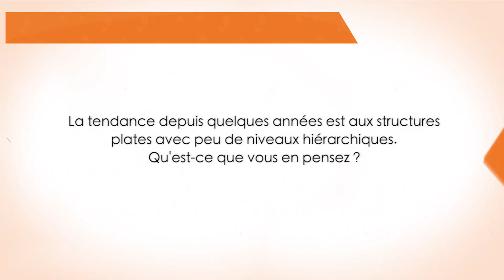Aplatir son organisation, à bas la hiérarchie !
Aplatir l'organisation pour faire face à la complexité. Tel est l'objectif affiché par les entreprises qui font face à la démultiplication des niveaux hiérarchiques et la lourdeur organisationnelle. Car, les entreprises souples et agiles s'avèrent plus disposées à rester dans la course concurrentielle. Selon Mohammed Benouarrek, directeur du Pôle stratégie, organisation et capital humain à Promamec, «la démarche à adopter change en fonction de la taille de l’entreprise, des enjeux du right-sizing, ainsi que des alternatives en interne». Le point.